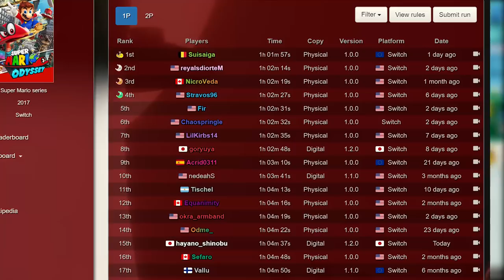Die 5 KRASSESTEN Mario SPEEDRUN WELTREKORDE! WTF! 😨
||► Weitere Videos/Links ◄||

||► Folgt mir ◄||